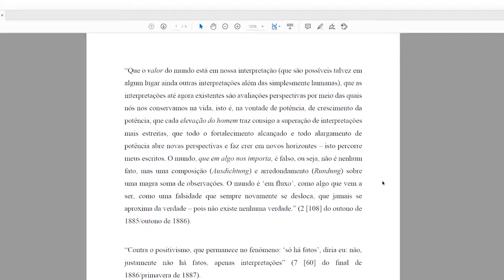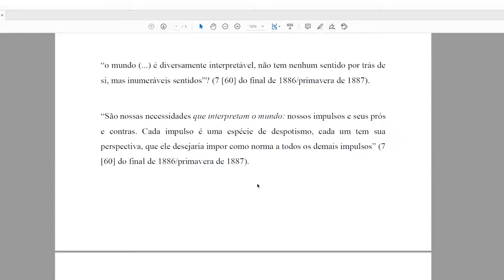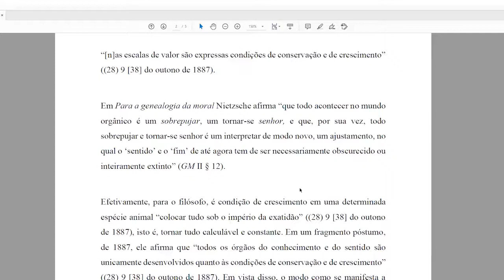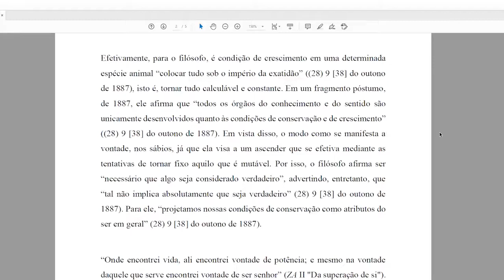O perspectivismo em Nietzsche - Eder Carbonezi